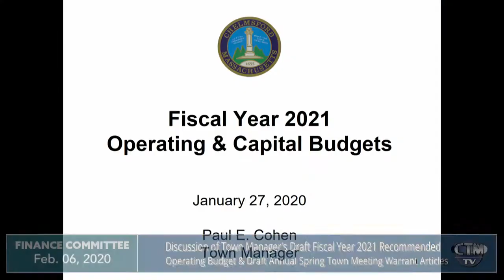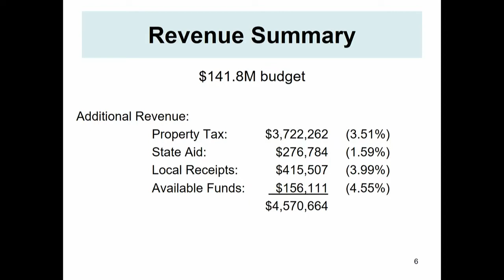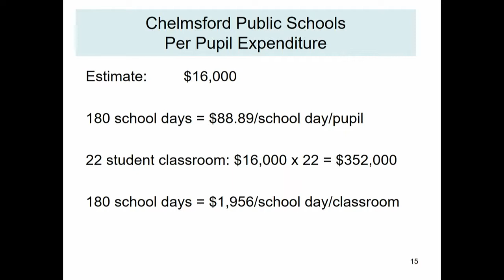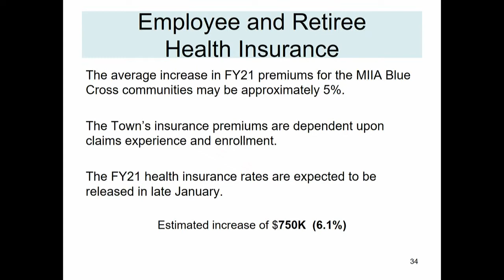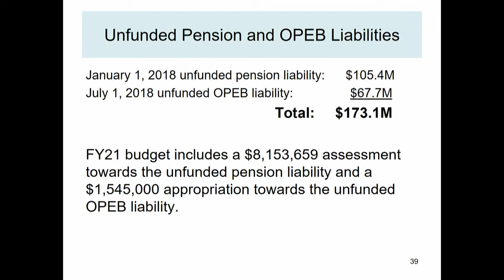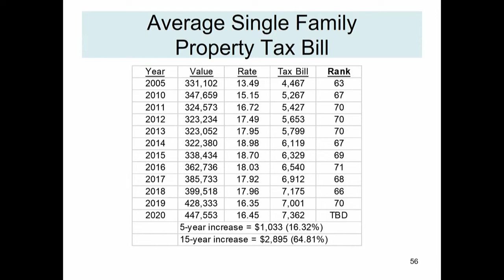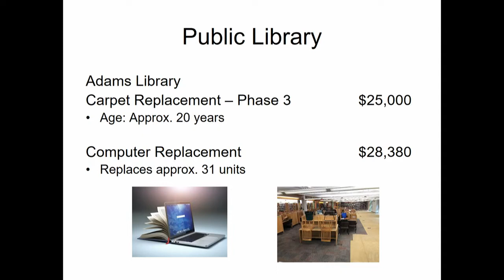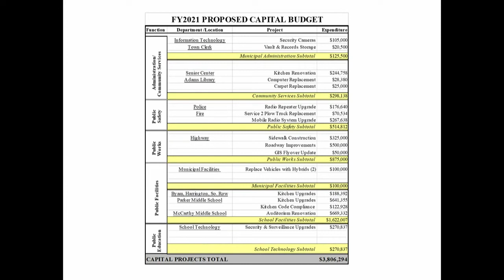Finance Committee: February 6, 2020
The Chelmsford, Massachusetts Finance Committee Meeting from January 28, 2020